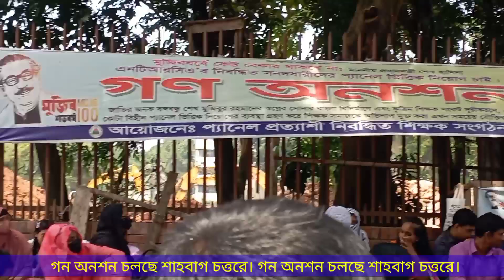প্রধানমন্ত্রীর কোন আদেশ সবাই মেনে নিবে ? প্যানেল প্রত্যাশী নিবন্ধিত শিক্ষক সংগঠন।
তিন দফা দাবির মধ্যে রয়েছে- এক আবেদনে সব নিবন্ধনধারী চাকরি প্রত্যাশীদের প্যানেলভিত্তিক নিয়োগ দিতে হবে; সব নিবন্ধনধারীদের নিজ নিজ নীতিমালায় নিয়োগ না হওয়া পর্যন্ত নিবন্ধন পরীক্ষা বন্ধ রাখতে হবে এবং ইনডেক্সধারীদের গণবিজ্ঞপ্তির অন্তর্ভুক্ত না করে আলাদা বদলির ব্যবস্থা করতে হবে।

 ‘প্যানেল প্রত্যাশী।